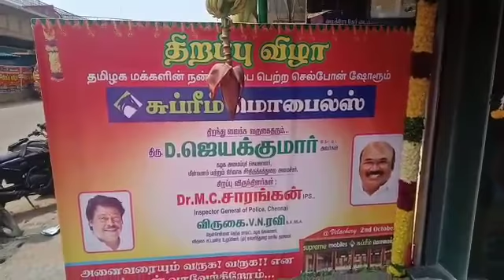Supreme Mobiles ShowRoom Opened at Velachery